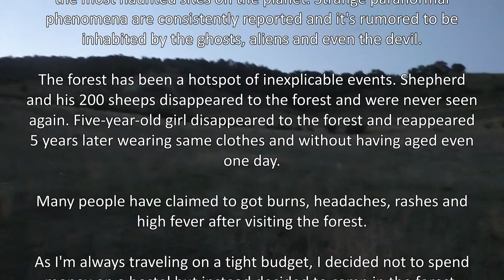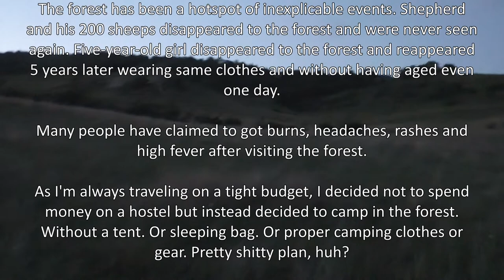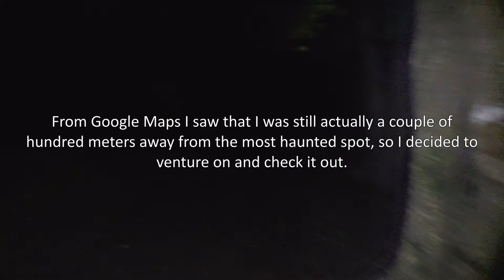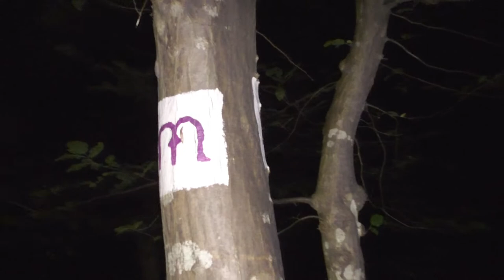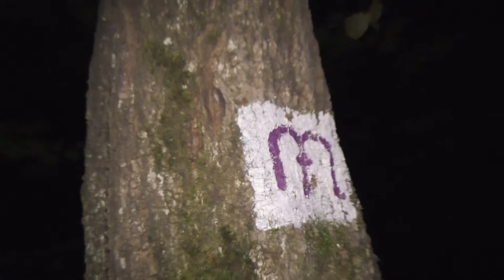Sleeping Alone in the Most Haunted Forest in the World (Hoia Baciu)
Last July on my trip around Romanian Transylvania, I decided to experience sleeping alone in Hoia Baciu forest. It's known as one of the most haunted sites in the world. I found there something I was not expecting.